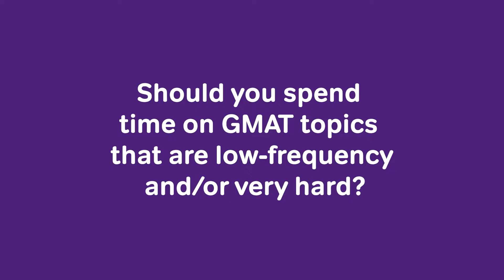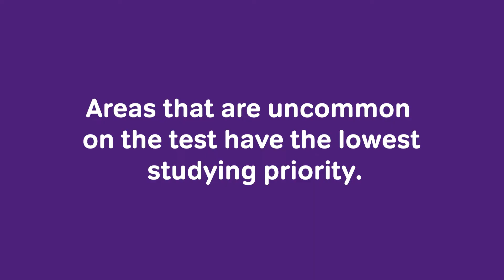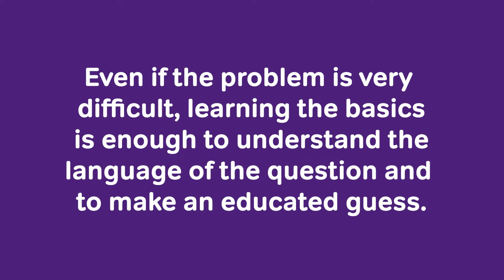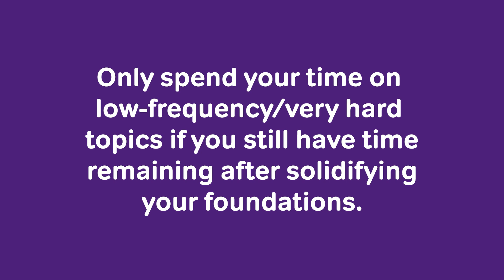Should I study hard GMAT topics that aren't likely to show up?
Should you study extremely hard GMAT topics that don't usually show up on test day? How much time should you put into these topics? We go over all this and more in this video!